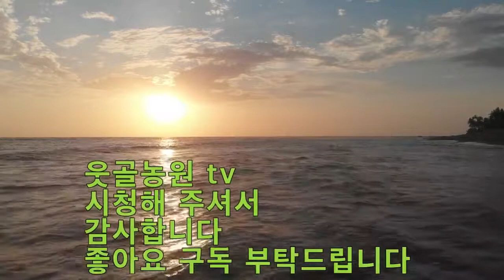코로나 시대 집밥 안전하게 어떻게 먹어야 좋을까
[ㄱ  이석희( 웃골농원 웃골지기)] [오전 5:29] 부여 웃골 농원입니다
귀농 20년  건강을 생각하고 귀농해서
밤나무농사
풀깍아 거름하고 농사하는데요
더운 여름에 70일 동안 풀깍아 거름하고
토착미생물 과 한방영양제 이용해
유기농 농사 하고
우리 몸에 좋고 맛도 좋고 보기도 좋은
전문 친환경 생산판매 하고 있는
웃골 농원 입니다

무농약 양파#육
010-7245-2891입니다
농산물 구매는 네이버에서 웃골 농원 검색하시면 쇼핑에서 구매 가능해요